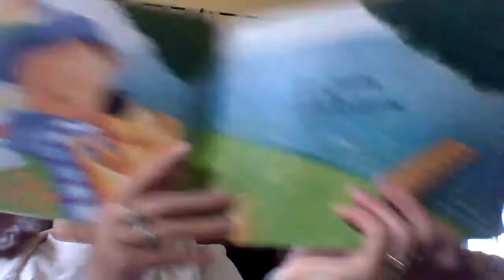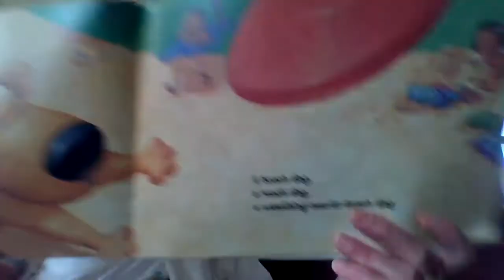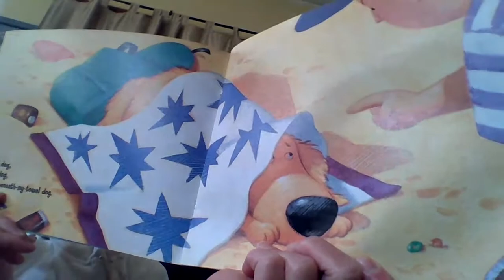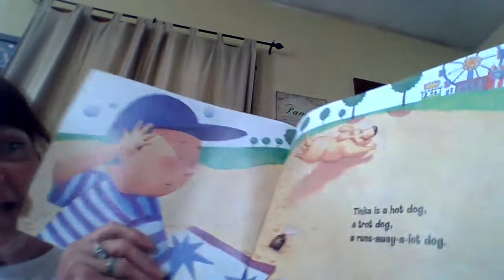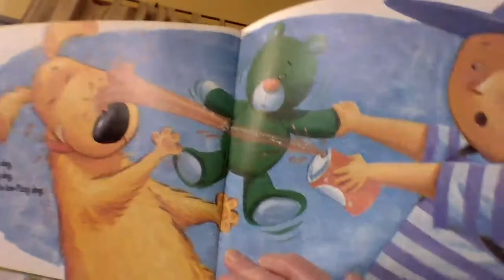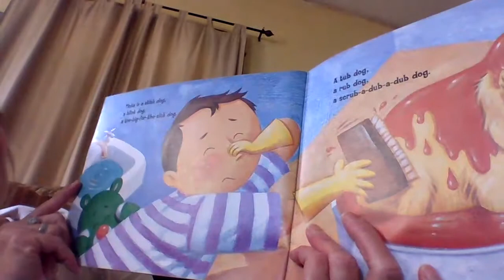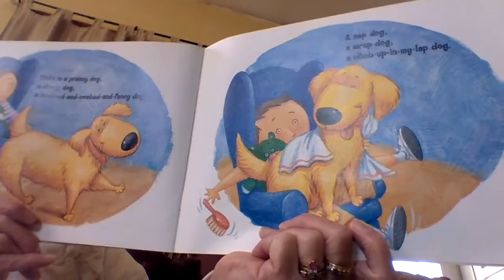Story time with Mrs. Self, "Fun Dog, Sun Dog"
A fantastic story about rhyming